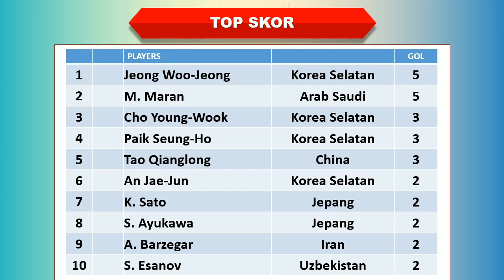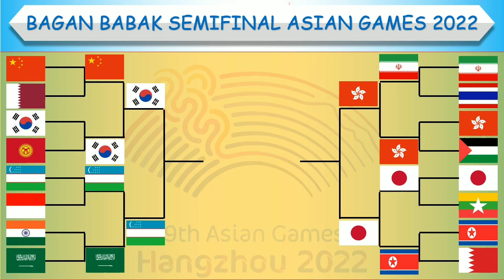Hasil Asian Games Sepak Bola Putra 2023 │ Perempat Final │ China vs Korea Selatan │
Hasil Asian Games Sepak Bola Putra 2023 │ Perempat Final │ China vs Korea Selatan │ Minggu, 1 Oktober 2023 │

Hasil Asian Games Sepak Bola Putra 2023

Uzbekistan 2-1 Arab Saudi
Iran 0-1 Hong Kong
Jepang 2-1 Korea Utara
China 0-2 Korea Selatan